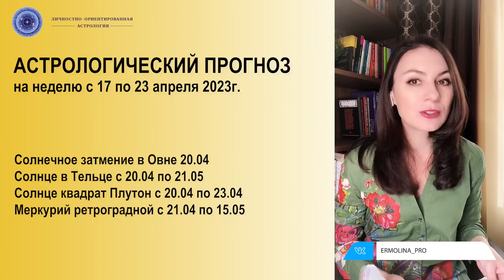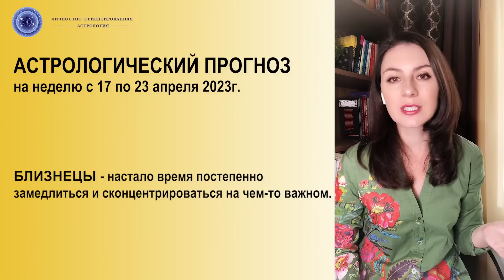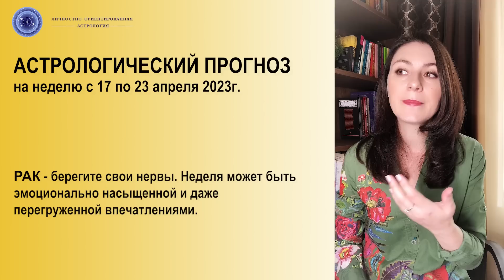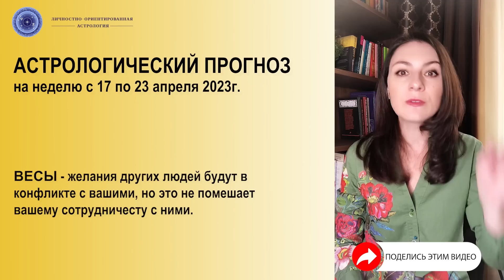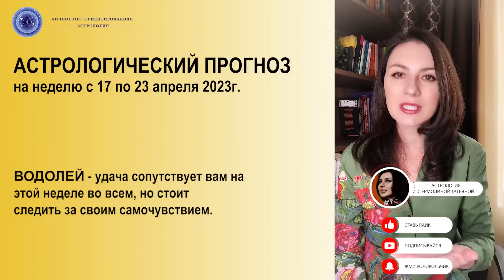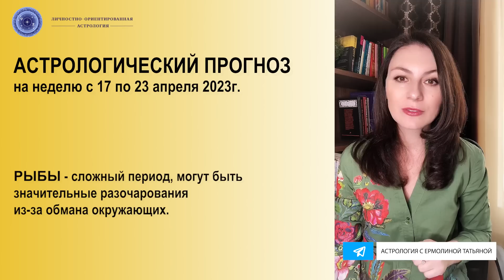СОЛНЕЧНОЕ ЗАТМЕНИЕ В ОВНЕ! ТРАВМООПАСНОСТЬ? УДАЧНОЕ ЗАВЕРШЕНИЕ БОРЬБЫ?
На этой неделе произойдет самое важное событие первого полугодия. Это затмение не самое сильное в 2023 году, но может принести интересные события. Мы можем рассчитывать на то, что затмение откроет нам новые двери, приведет к успеху. Смотрите подробности в моем прогнозе.